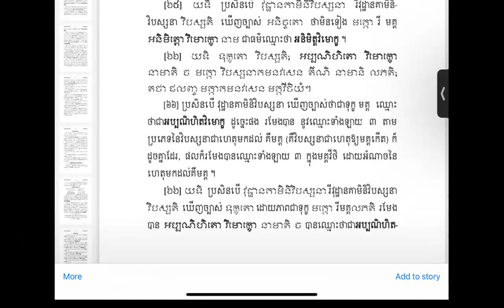Lesson 9 Chapter32❤️ 🌼វិមោក្ខភេទ(ភាគបន្ត)🌺